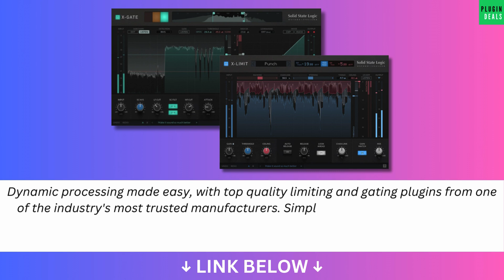Solid State Logic SSL X-Limit & X-Gate Bundle Sale - 79% Off 👍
(affiliate link) Ends June 4th.

Dynamic processing made easy, with top quality limiting and gating plugins from one of the industry's most trusted manufacturers. Simplify your workflow and elevate your dynamic processing capability with SSL's X-Gate and X-Limit, now in one convenient bundle. Buy now for only $49.99 in this sale!